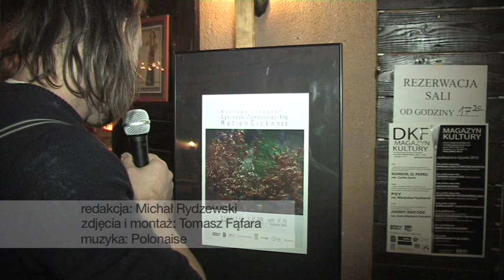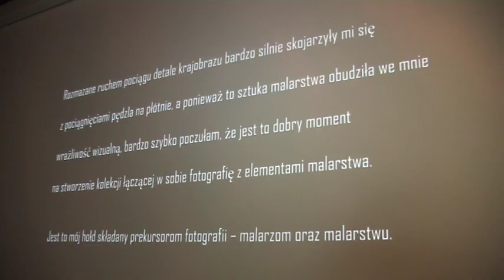Skywalkers.tv/Motion Sickness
redakcja Michał Rydzewski
zdjęcia, montaż Tomasz Fąfara
muzyka Polonaise/1994 (Adam Kita, Tomasz Fafara, Paweł Cora, Rafał Rygulski)
produkcja Skywalkers.tv

Autorka Agnieszka Zamoyska - King

Autorka o sobie:

'Rozmazane ruchem pociągu detale krajobrazu bardzo silnie skojarzyły mi się z pociągnięciami pędzla na płótnie, a ponieważ to sztuka malarstwa obudziła we mnie wrażliwość wizualną, bardzo szybko poczułam że jest to dobry moment na stworzenie kolekcji łączącej w sobie fotografię z elementami malarstwa.

Jest to mój hołd składany prekursorom fotografii -- malarzom oraz malarstwu.'